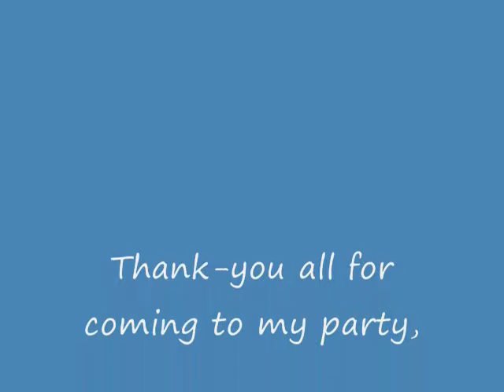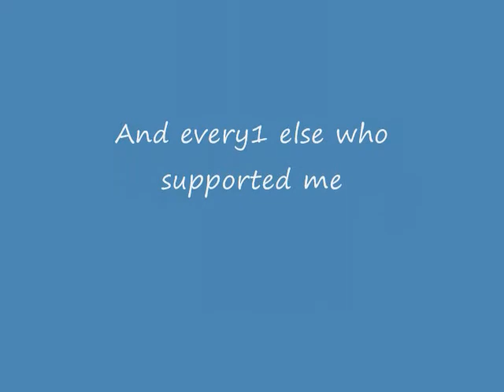Mortus Lupus gets 99 Fletching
I get 99 Fletching, my first cape.